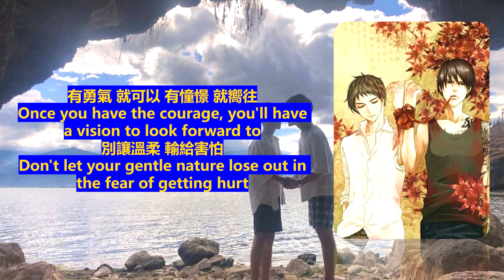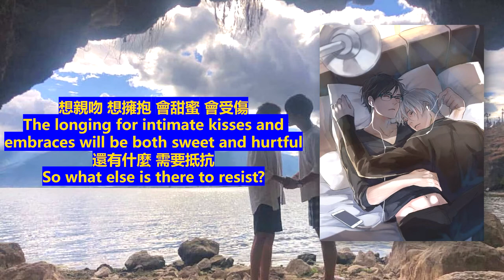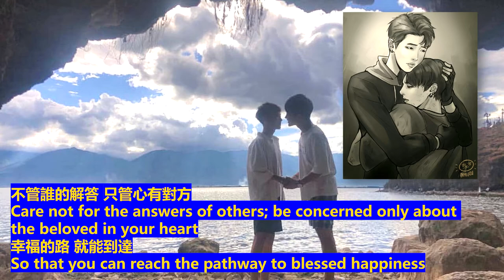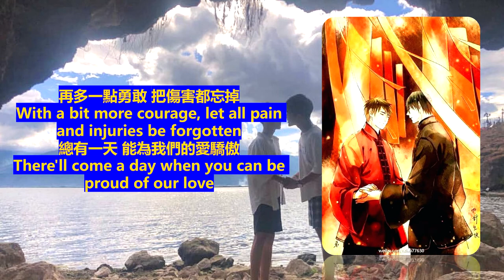THIS IS LOVE 周興哲 Eric CHOU Hsing-che. Eng Sub [Chiki's QUALITY English Subtitles]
Dear Friends,

How refreshing and uplifting it is to herald in Christmas 2019 and the New Year of 2020 with a hypnotically enticing and ecstatically rhythmic song! The song is called THIS IS LOVE sung by 周興哲 Eric Chou Hsing-che. Although first written and released back in 2016, its relevance and significance is timeless. I can only pray to God that no one is neglected or omitted, and that everyone can be happily in love. No matter how naive, simplistic and sweeping the lyrics may appear, its essence is noble and honourable. The overall arrangements are mesmerising to say the least. Eric's lead vocals is rather trance-inducing! Good work, Eric!

I do admit that the vast majority of the songs on this channel are of a melancholic or very sad nature. I guess they reflect my experiences throughout life. To articulate them via the medium of art and music is a means to substantial alleviation and gradual sublimation. In no way, shape or form, do I glorify sadness or wallowing in self-pity. Acknowledgement, expression and sharing to a certain extent is a prerequisite for positive cleansing and constructive renewal.

The road to learning the art of translation has been a tough and always challenging one. I still consider myself a clumsy novice. I vow to continue to learn and to improve. Well, I do most sincerely hope that I have brought much encouraging fruitful communication via all of my translation projects thus far, albeit some of the earlier ones are somewhat awkward and amateurish.

A great deal of work went into this project. Once again, please do embrace, enjoy and cherish! Yet, please feel free to convey your sincere thoughts and constructive criticisms.

I wish everyone a very Merry Christmas and a Most Wholesome Happy New Year! See you all very soon. Thank you all for your kind attention.

Yours Sincerely,
Chiki Chan
Australia